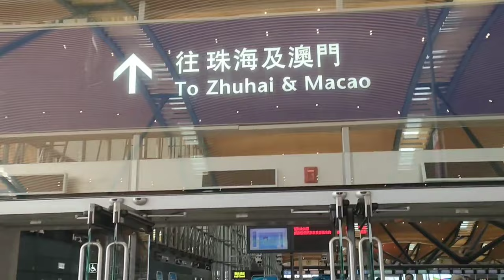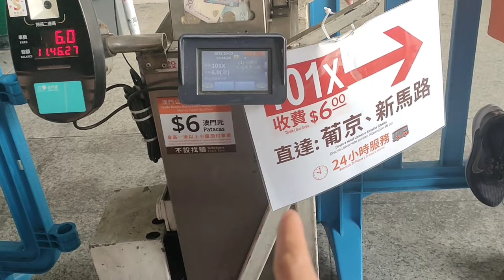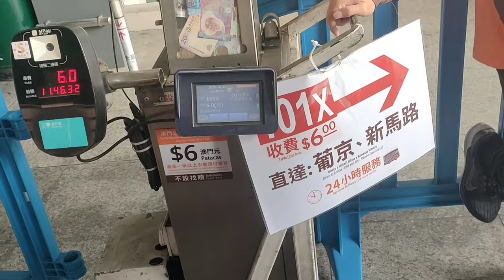MACAU TRIP PAANO AT MAGKANO GASTOS? 2023